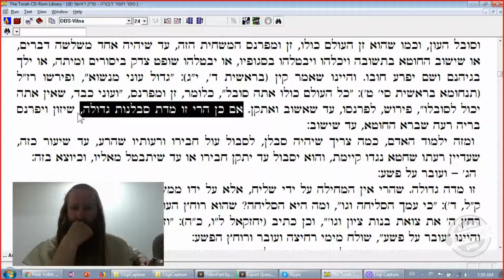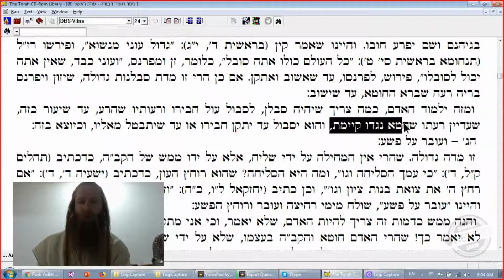tomer devorah 2nd type of kindness